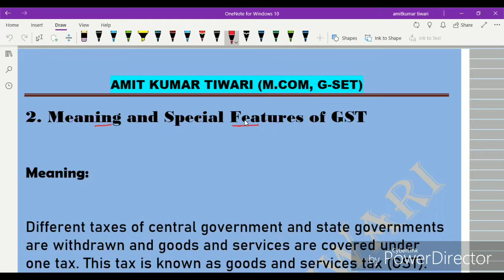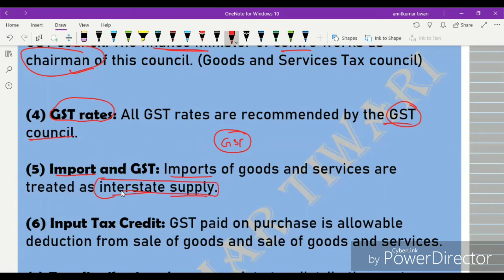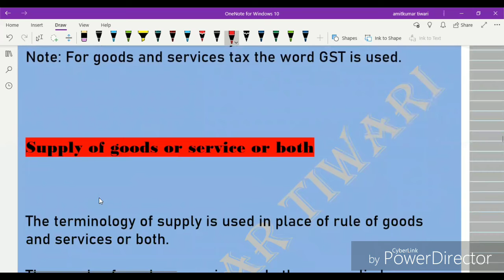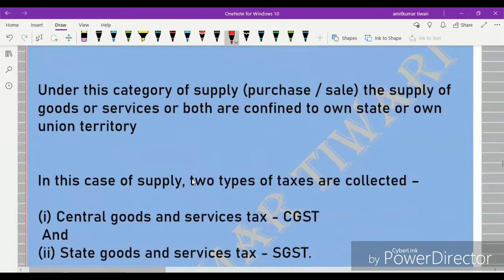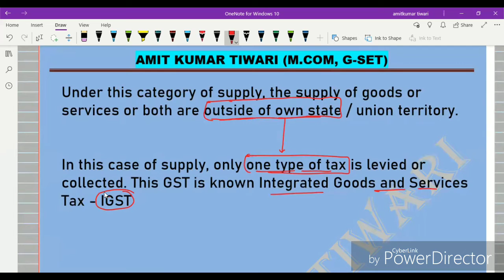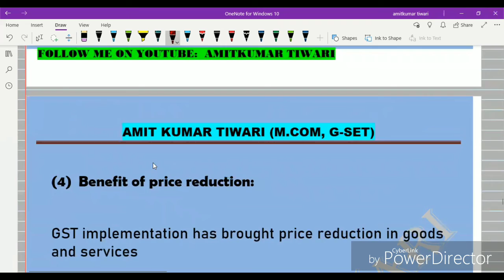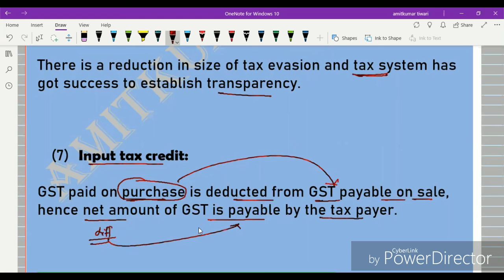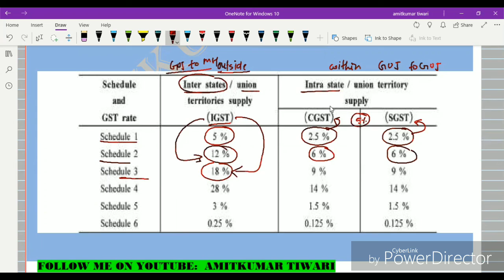#107||ACCOUNT||CLASS 11||GOODS AND SERVICE TAX GST ||PART 2|| INTRODUCTION TO GOODS AND SERVICE TAX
In this video we are going to learn about gst...
Good and service tax in detail with basic information...

IF  you find this video helpful then share with your friend so that they can avail advantage of this class...

And if you have any doubt  or suggestions related to this video you can share with me in comment section box